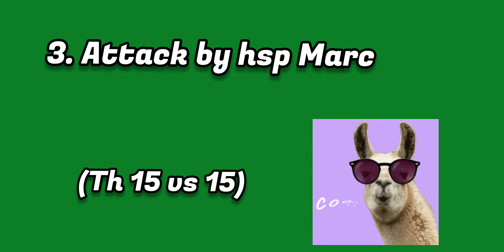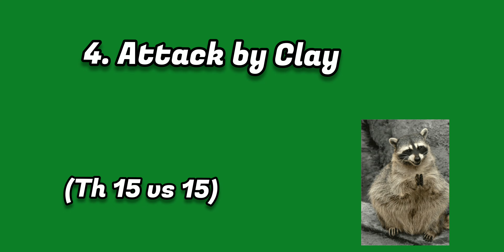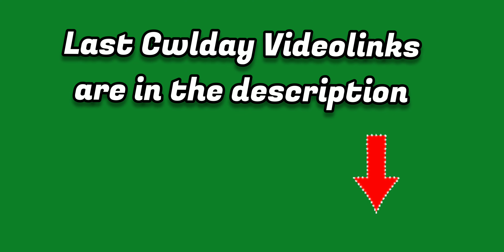CWL HIGHLIGHTS of Day 5🎉Th 14 triples Th 15⚡ Really close and strong attacks🔥7 Replays🎥 -Coc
Thanks to The  ARMAGEDDON Clan Members for this replays✌️🏻

Clan

Cw Cwl Coc Th 15 3star strategies#Th14 3 star strategies#insane Cwl replays#3 star strategies#best strategies#queenwalk#queencharge#blizzard#superarcher blimp#titansmash#drags#3 star attackers#win cwl#win cws#winstreak